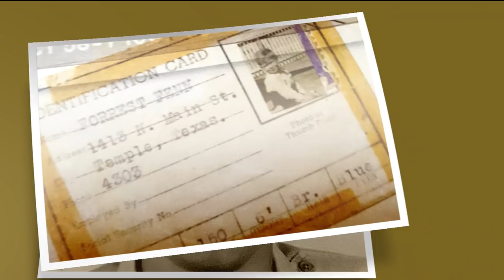Forrest Fenn - Wars on Top of Wars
In this video, Forrest Fenn shares some of his memories from his military service and the interesting people he's met along the way.

Lines in the Sand - Dayton feat Joe Leon

All video was shot using our Samsung Galaxy cellphones
Thumbnails were created with Adobe Photoshop